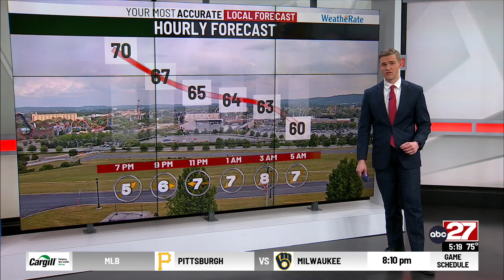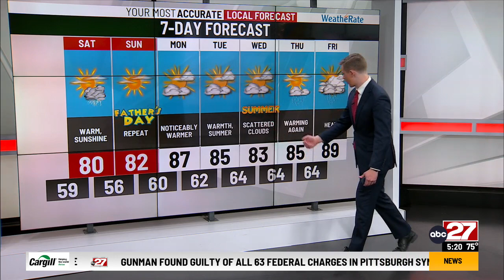Jackson's Friday Evening Forecast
Showers and storms taper off into a drier weekend.